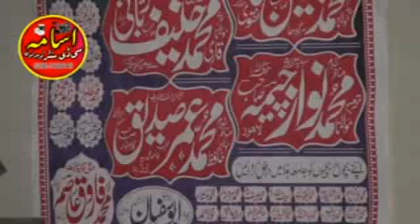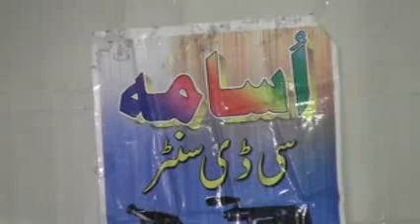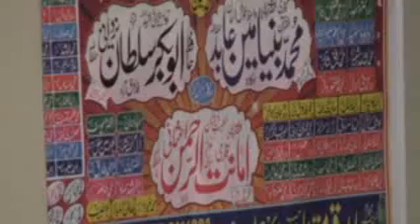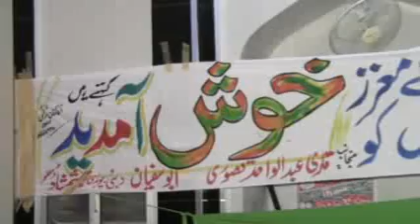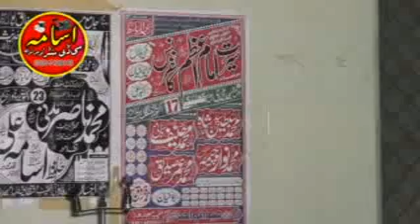jalsa khabay kay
zahoorahmed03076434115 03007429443 Usama cd canter wala